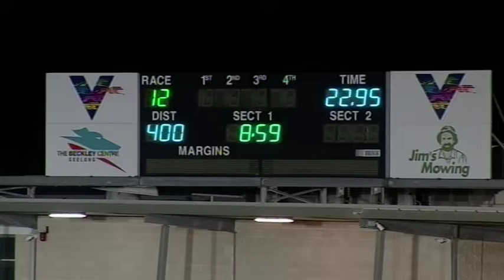GEL FRI 18 OCT 19 R12